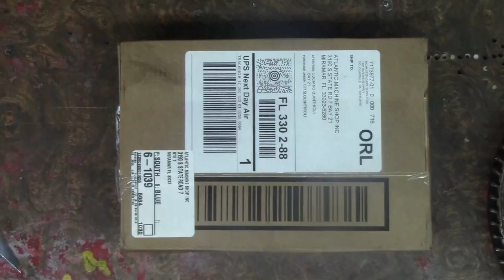RETEN DE BANCADA